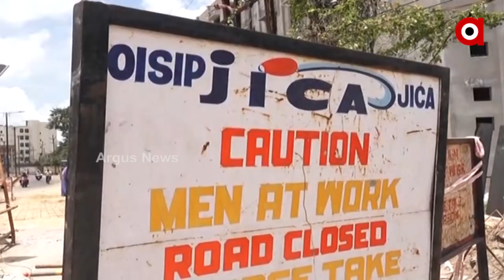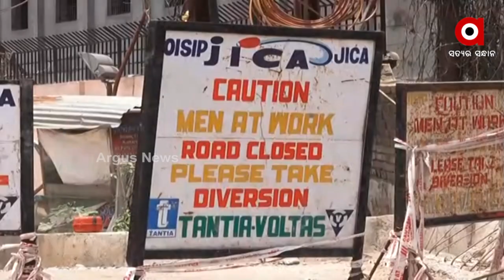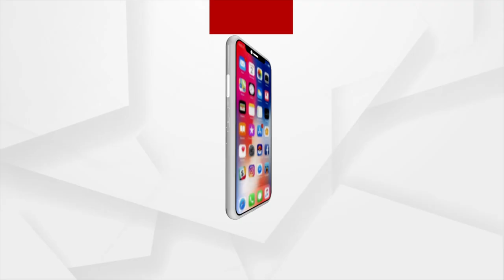କଟକବାସୀଙ୍କୁ ଜାଇକା ଯନ୍ତ୍ରଣା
ଜାଇକା ପାଇଁ ଦଣ୍ଡ ପାଇଛନ୍ତି କଟକ ବାରବାଟି ପୂର୍ଵତନ ବିଧାୟକ ଦେବାଶିଷ ସାମନ୍ତରାୟ । ଜାଇକା ଯନ୍ତ୍ରଣାରୁ କଟକବାସୀଙ୍କୁ ମୁକ୍ତ କରିବେ ବୋଲି ପୁଣି ଦେଇଛନ୍ତି ଆଉ ଏକ ପ୍ରତିଶୃତି । ନିର୍ବାଚନ କୁ ଆଖି ଆଗରେ ରଖି ପୁଣି ପରିବର୍ତ୍ତନ କଲେ ଧାର୍ଯ୍ୟ ତାରିଖ ।